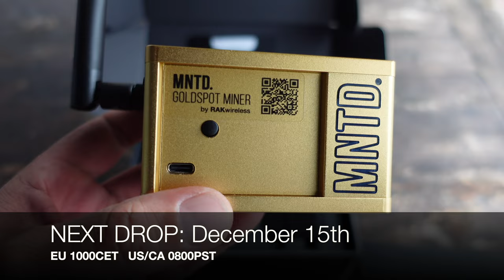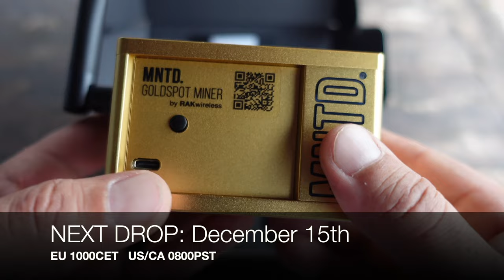MNTD. Helium Hotspot Miner Drop Date | December 15, 2021 (US/EU/CA)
MNTD. Helium Hotspot Miner | New Drop Date!

The video contains a Helium network hotspot review. It features the brand new MNTD miner hotspot which enables you to mine HNT. This Helium network review goes over the Helium hotspot new drop date to get your MNTD. miner. You can mine crypto with this MNTD. miner. Rakwireless hotspot review contains information on Helium network hotspots and how to earn Helium rewards. Helium iot devices are mentioned in this Helium crypto review featuring Helium hotspot mining. This is a Helium hotspot rewards review. Take a look at the Helium hotspot coverage map, to learn more about the Helium network HNT mining.